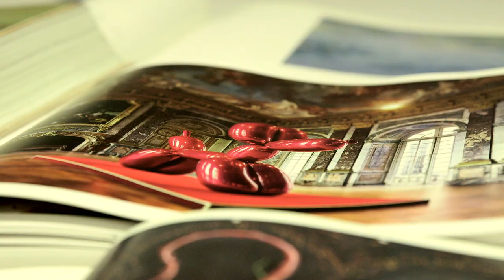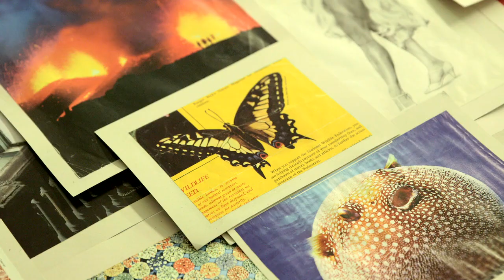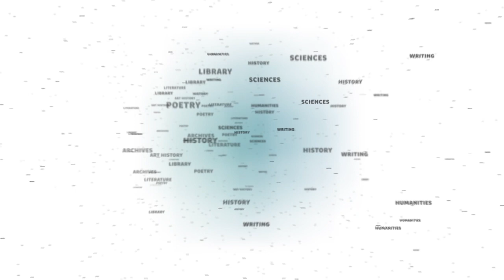Discover the SVA Library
Since 1978 the SVA Library has been located at 380 Second Avenue in the Gramercy section of Manhattan, and in 2018 the library’s first permanent branch, SVA Library West, was established to better serve our expanding campus. Both locations provide comfortable, accessible and attractive spaces on campus where the SVA community can relax, study and collaborate. A knowledgeable and responsive library staff is available to assist with collections and services.